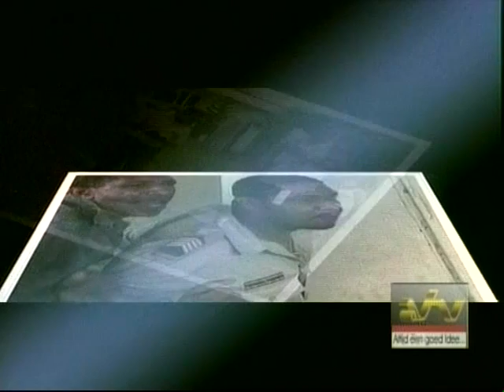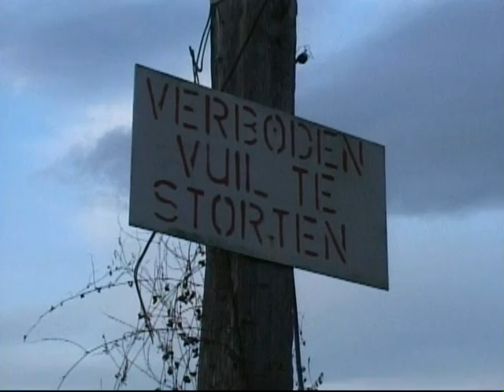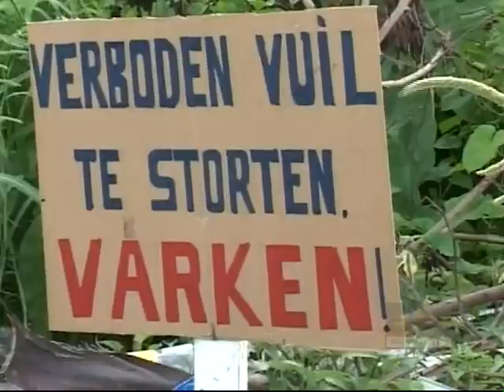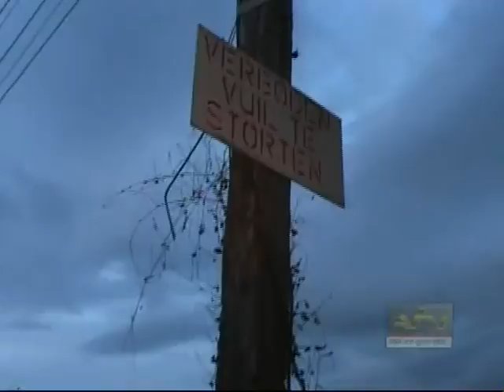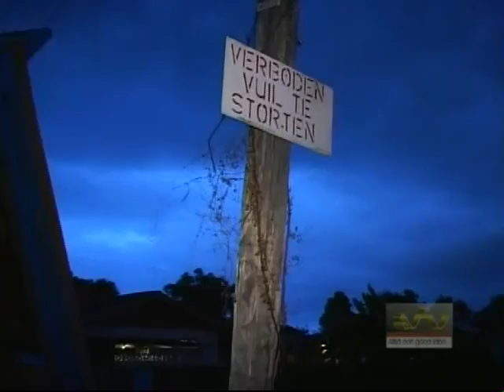1en1is3 "Overheid of Burger" (dvd11)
1en1is3  "Overheid of Burger"